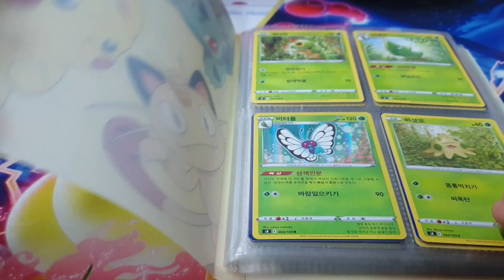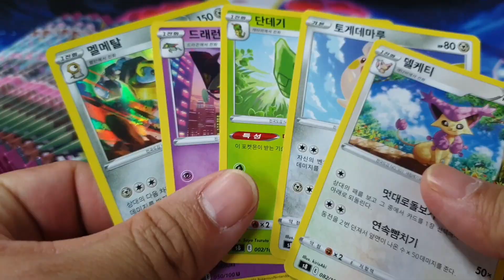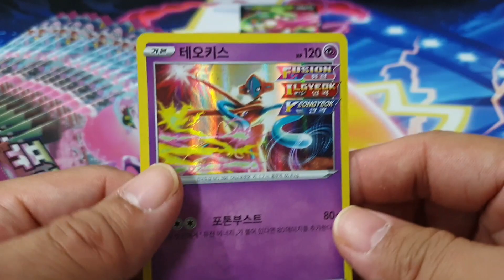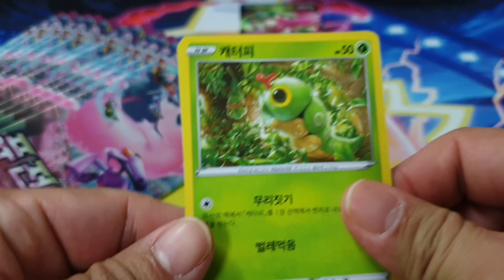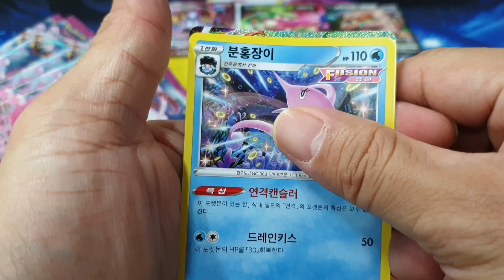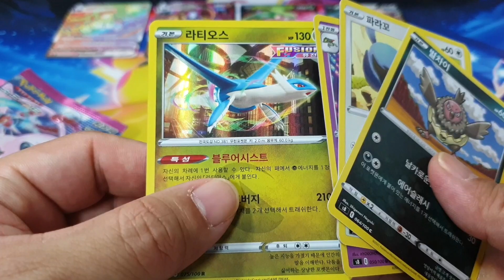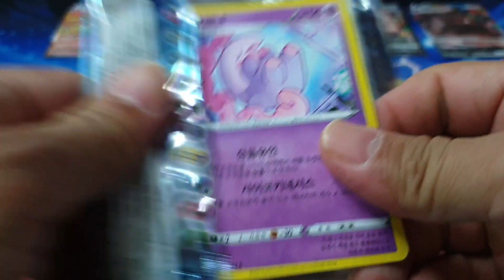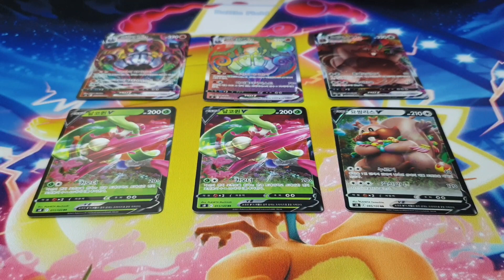퓨전아츠 단 한박스로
이 영상은 포켓몬카드 팬들이 대리만족과 즐거움을 느끼며 정보를 습득하기 위한 목적으로 제작 되었습니다.

S8 퓨전아츠
한박스 30,000원 / 총 30팩

역대 최고의 포켓몬카드 개봉 영상들이 곧 나올 예정이니 놓치지 않도록 채널을 구독하세요.

시청해주시고 활동을 지속할 수 있도록 응원해 주셔서 감사합니다.

업로드
그외 재미나게놀기 - 뭔가 신나는거 있을때 + 마음 내킬때 + 하고 싶은거 생길때